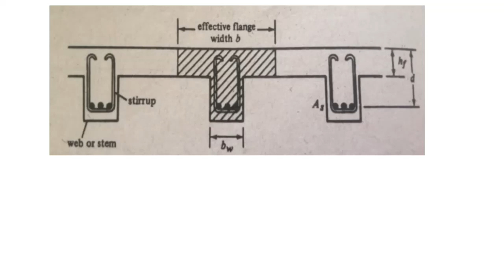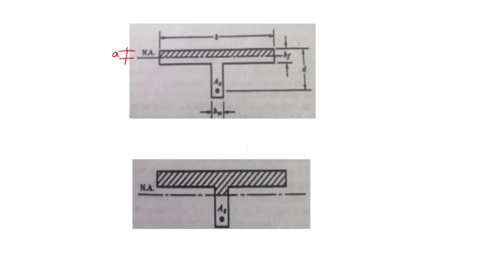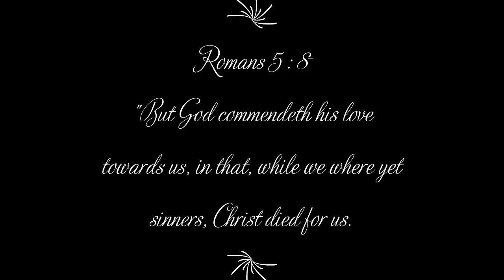R.C. Design - - Analysis of T - Beams - - TAGALOG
How to analyze T - beams? In this video, we will analyze t - beam with different cases. Case 1 - if the stress block is in the flange and Case 2 - if the stress block is in the web of the beam. There are 2 different ways to analyze in case 2. Watch this video and learn the ways of analysing t - beams.

Timecode
0:00 - Intro
0:03 - Concept/Dicussion
2:34 - Sample problem 1
5:59 - Sample problem 2
11:11 - Another Solution for Sample problem 2

Reference book :
Reinforced Concrete Design by
Jack C McCormac & James K Nelson